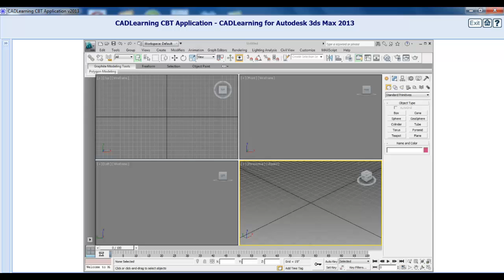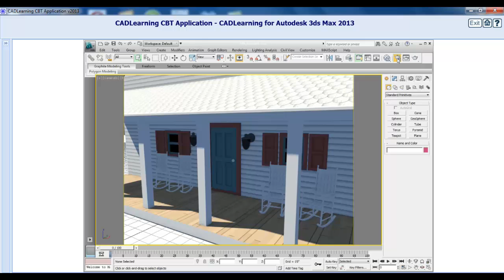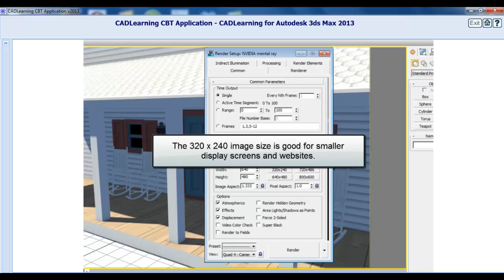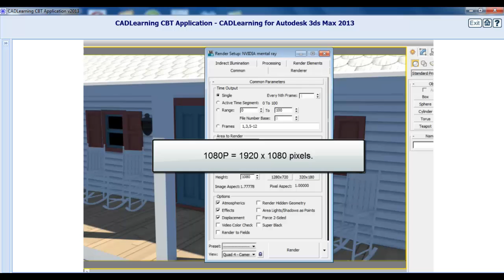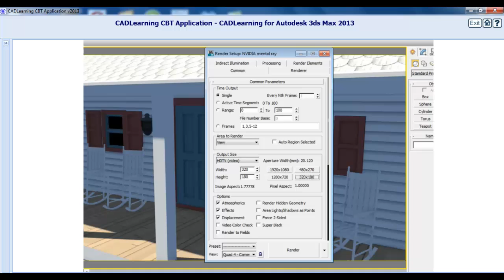AutoDesk 3DS Max 2013: Rendering Still Images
Hope you enjoyed this lesson on Rendering Still Images.
to see our AutoCAD and AutoDesk training courses.